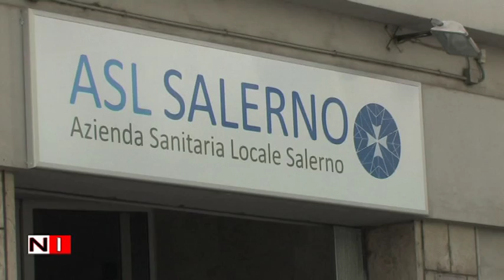ASL di Salerno stato di agitazione dei Sindacati